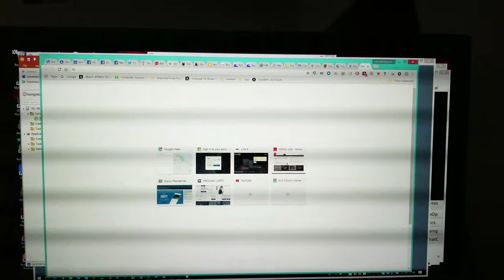Royal TS changing screen brightness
Royal TS changing screen brightness of my Thinkpad W540.

This happens when I start the application, or when I switch windows to and from Royal TS.  Very strange.  No other piece of software I have does this.

Video recorder with Samsung Galaxy Note 8 in Pro mode with exposure settings fixed/locked.  You can see how the brightness changes, causing the screen to "blow out" when Royal TS increases the brightness to maximum.